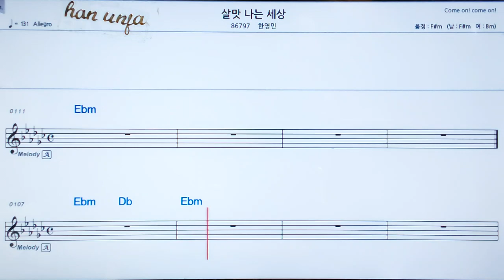💖살맛나는 세상/한영민 👍MR,가라오케 악보 코드 가사 ,Karaoke반주